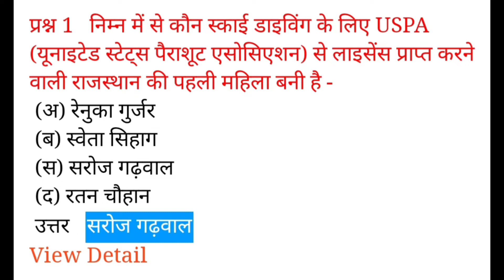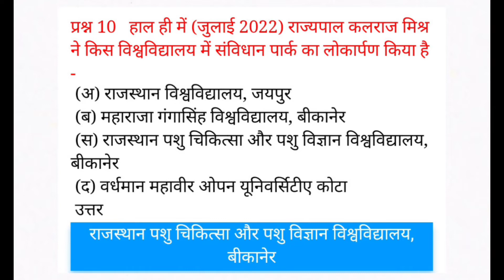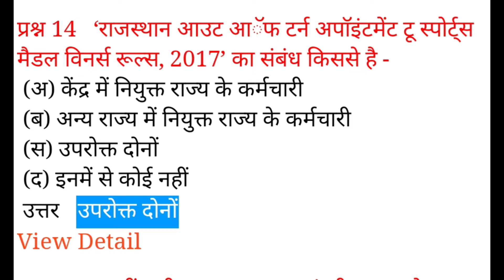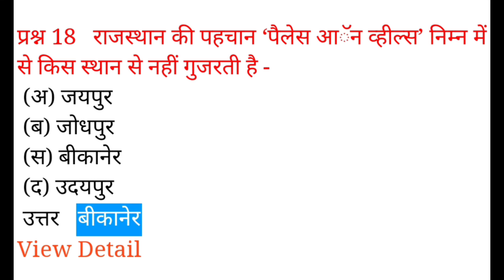current affairs राजस्थान 2022 महत्वपूर्ण प्रश्न ✍️✍️✍️✍️